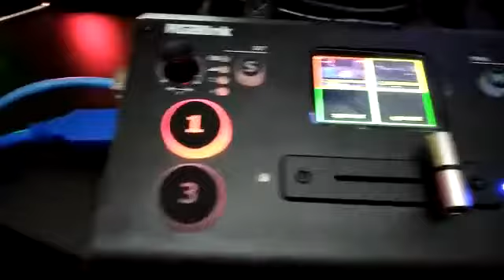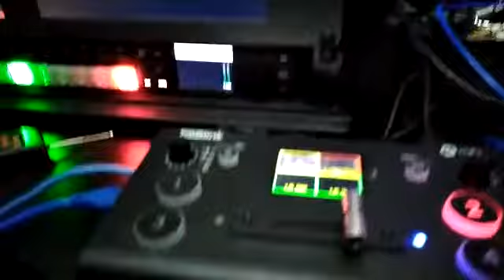mini in Brazil )